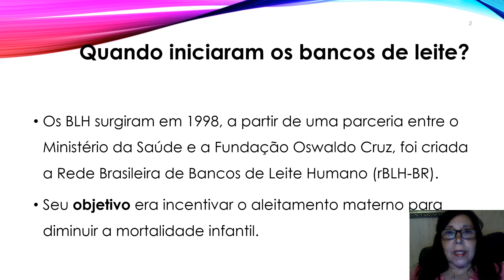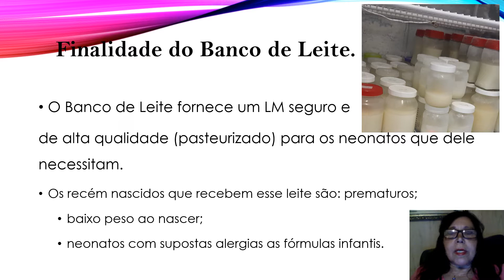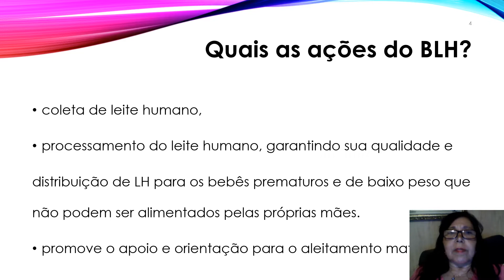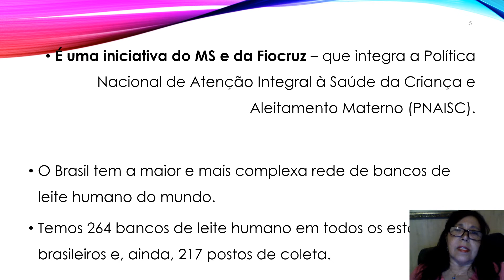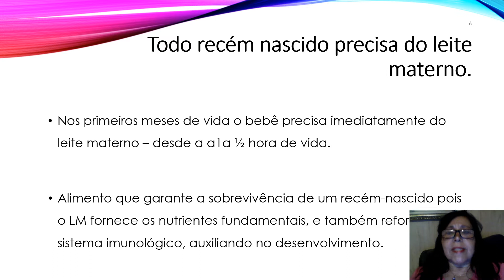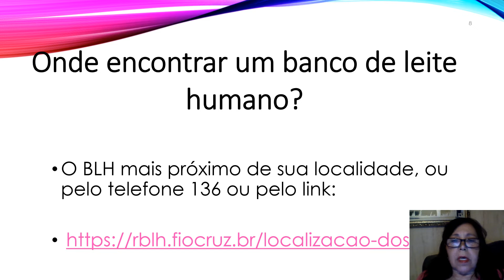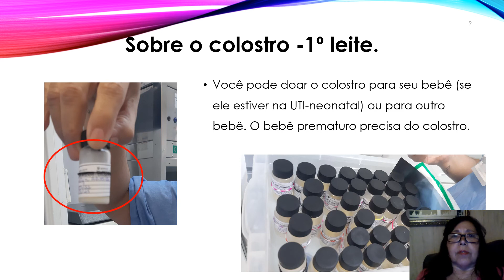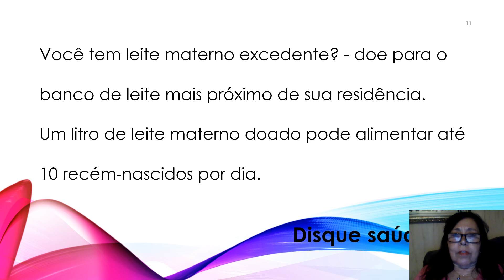Banco de Leite Humano. Onde encontrar um.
Os Bancos de Leite Humano (BLH) surgiram em 1998, a partir de uma parceria entre o Ministério da Saúde e a Fundação Oswaldo Cruz, foi criada a Rede Brasileira de Bancos de Leite Humano (rBLH-BR).
Seu objetivo era incentivar o aleitamento materno para diminuir a mortalidade infantil.

É uma iniciativa do MS e da Fiocruz – que integra a Política Nacional de Atenção Integral à Saúde da Criança e Aleitamento Materno (PNAISC).

O Banco de Leite fornece um Leite Materno seguro e de alta qualidade (pasteurizado) para os neonatos que dele necessitam.
Os recém nascidos que recebem esse leite são:
- os prematuros;
- os que tem baixo peso ao nascer;
- os neonatos com supostas alergias as fórmulas infantis.

Você lactante pode ser doadora de leite humano ou, você pode doar potes de vidros com tampa de plástico, para o Banco de Leite estocar o leite materno.

Disque saúde - 136 ou vai até uma Unidade de saúde mais próxima de sua residencia.